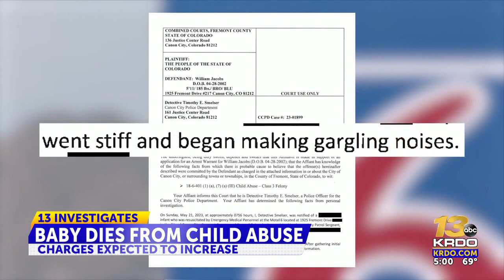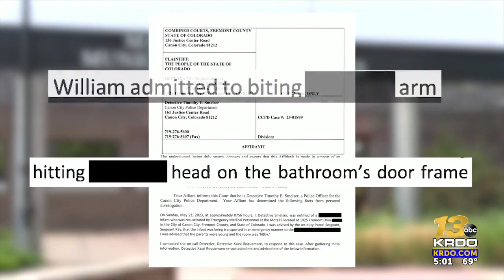Suspect in Cañon City baby's death admits to throwing him, biting him, treating him like a ...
Arrest documents obtained by 13 Investigates reveal what the suspect in a child abuse case told investigators, including how he'd "discipline" the 10-month-old boy.